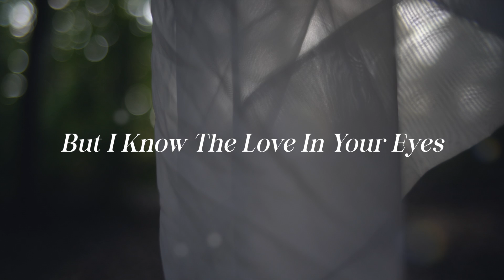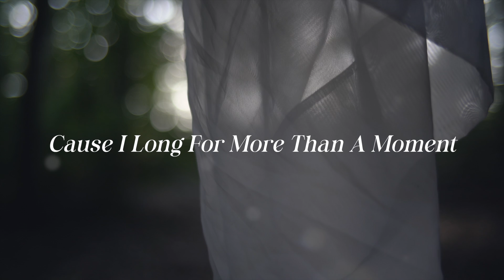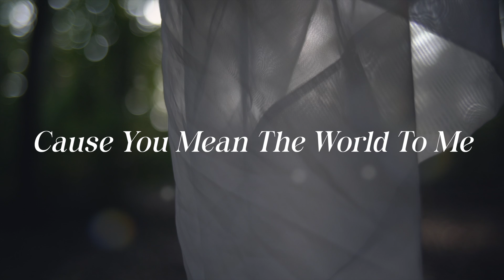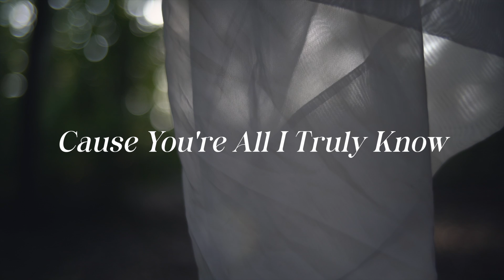All I Truly Know - Seth Carpenter (Lyric Video)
Official Lyric Video for All I Truly Know.

  / artist  .

Catch Seth on his socials:
  / sethcarpent.  .
  / seth-carpent.  .
  / sethcarpenter.  .

Lyrics:
Vs1
Will You come to stay at this house
Don't leave it alone
Cause I've found that nobody else
Can make it a home
I've seen the stars in the sky
But even they will die
But I know the love in Your eyes
Won't run out of time

PreCh
Cause I've been lost in the rhythm of Your love
And I know I'm nothing when I'm on my own

Ch
I don't know where I'd be
Cause You mean the world to me
I don't know where I'd go
Cause You're all I truly know
I truly know

Vs2
I pray, when the melody stops
That You'll hear my heart
Cause I long for more than a moment
Emotions could spark
Cause You are the God of forever
In the here and now
Waiting for just one surrender
To hold it out

Ch
I truly know